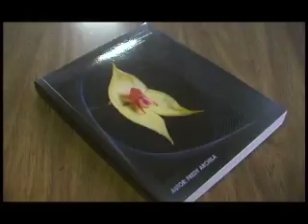Vivero "Las Orquideas" (2. of 2)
Una de las principales atracciones de Cobán son los viveros de estas hermosas flores que tienen este lugar del mundo como uno de sus principales hábitats naturales, como la flor nacional Monja Blanca. Algunos de ellos contienen cientos de ejemplares para la venta que constituyen un verdadero espectáculo visual, otros se dedican principalmente a la investigación.